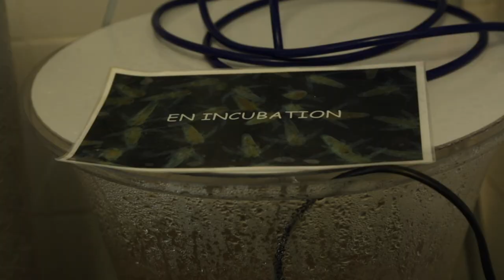AIVP DOC(k) - City + port: meeting the challenges of sustainable development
For over 40 years, the themes of ecology and environmental protection have been on the global political agenda. The core environmental issue today for port cities is the need to strike a balance between their economic and industrial development, respect for nature, biodiversity, and their many different uses.

In addition to the need to protect biodiversity, there is also the more recent issue of resilience to the effects of climate change, especially in terms of rising sea levels, which pose an imminent threat to coastal cities all over the world. To counter the impacts of climate change, port cities are adopting resilience measures in terms of infrastructures.

Speakers:
Jean-Michel BOCOGNANO
Olivier LEMAIRE
Gilles LECAILLON
Mario GIRARD
Manon LANTHIER
Tom DAAMEN
Pino MUSOLINO
Carola HEIN